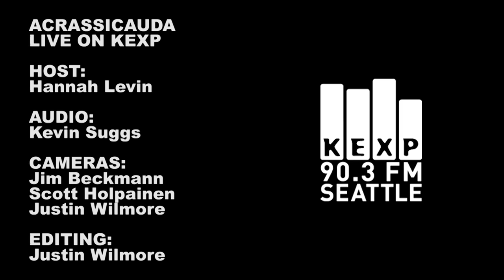Acrassicauda - Sinbad (Live on KEXP)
Iraqi band Acrassicauda perform "Sinbad" live on KEXP's metal show, Seek & Destroy. Recorded 7/20/11.

Host: Hannah Levin
Engineer: Kevin Suggs
Cameras: Jim Beckmann, Scott Holpainen & Justin Wilmore
Editing: Justin Wilmore